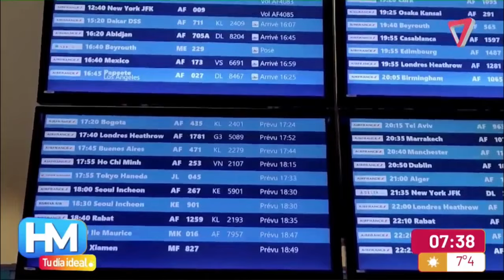Ya están en FRANCIA los RUGBIERS acusados de ABUSO en Mendoza